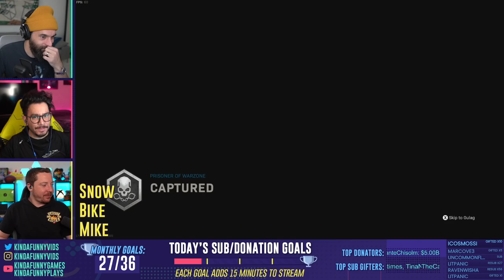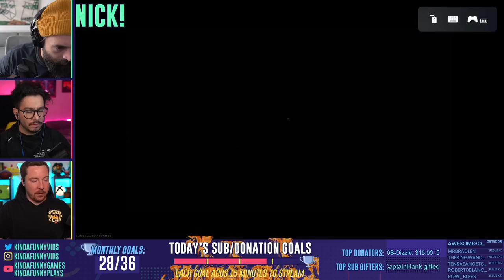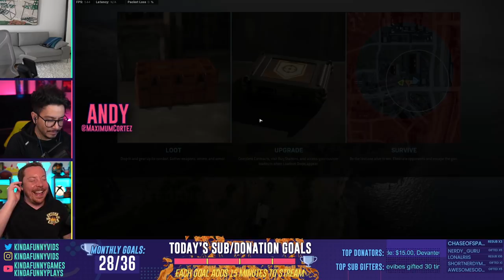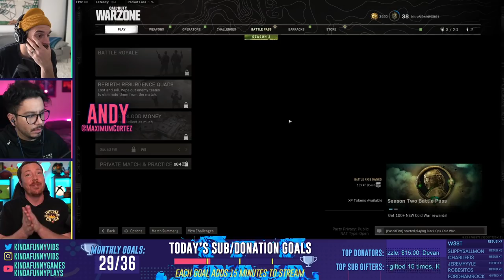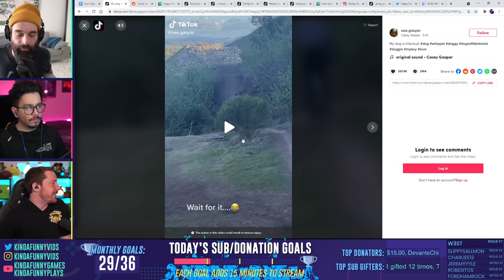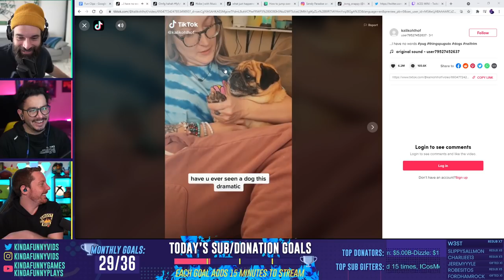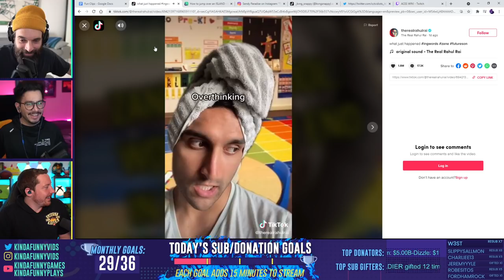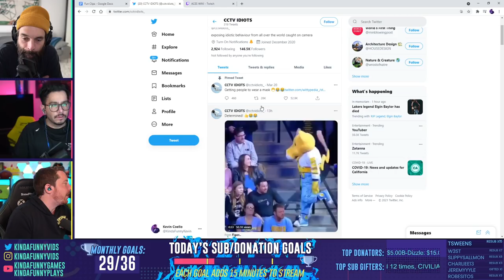After Time Away The Dansk Calls... Nick, Andy, and Mike Return To Warzone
Nick, Andy, and Mike return to Warzone after some time away and find out their skills aren't really there as they get dominated all day. Then fun clipz at the end of the stream to bring some fun into your Monday!